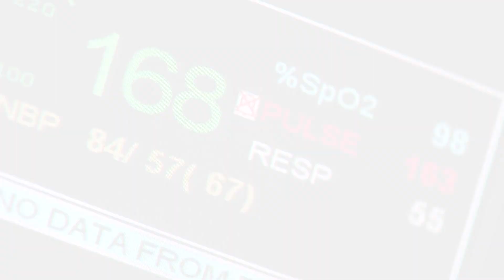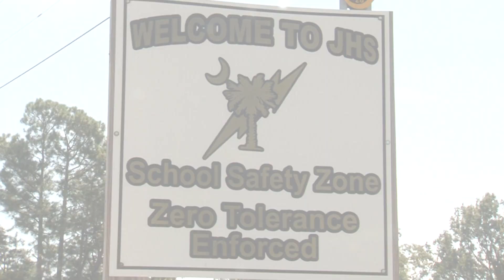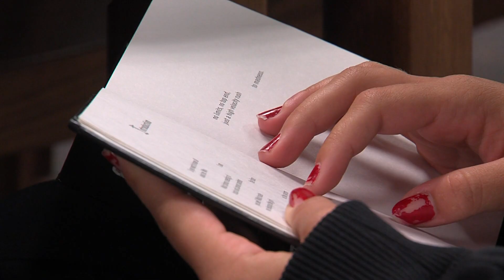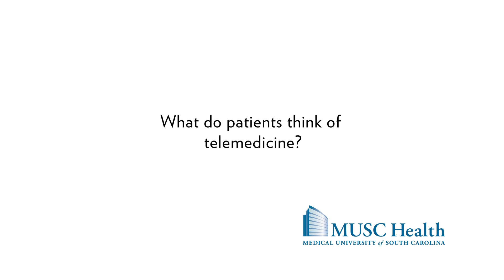Telemedicine: The Road to Improved Rural Health Care?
Telemedicine promises to improve access to specialty care for citizens of rural states like South Carolina by bringing the care to the patient. This video profiles three of the many telemedicine programs offered by the Medical University of South Carolina: a telestroke program (REACH MUSC), a maternal fetal telemedicine program, and the Virtual TeleConsult Clinic (VTCC).  A school-based pediatric specialty clinic is profiled as part of the VTCC.